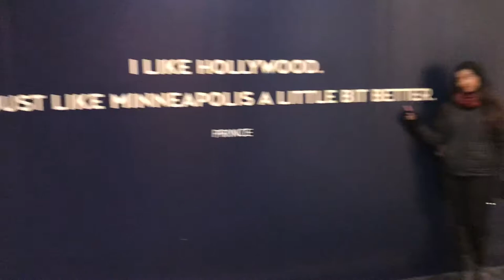Jazba 2018 - Welcome GT Qurbani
Hey GT Qurbani,

Welcome to Jazba 2018! Your wonderful liaisons, Pooja and Abhi, are ready for your team to win